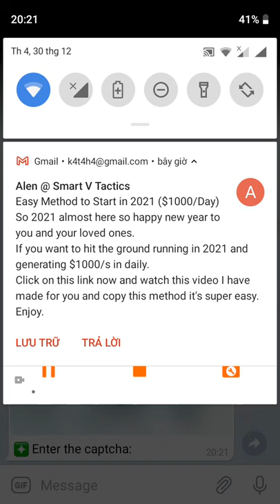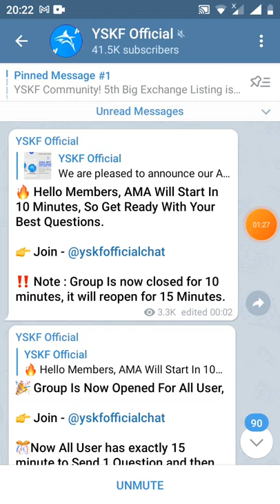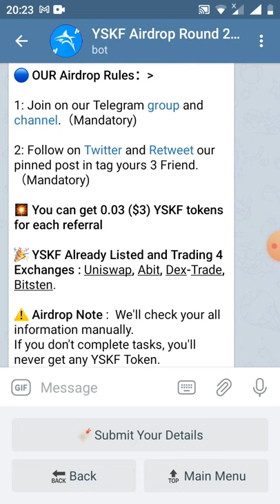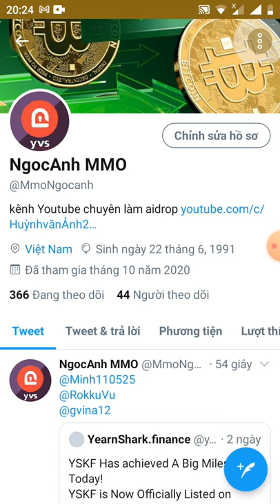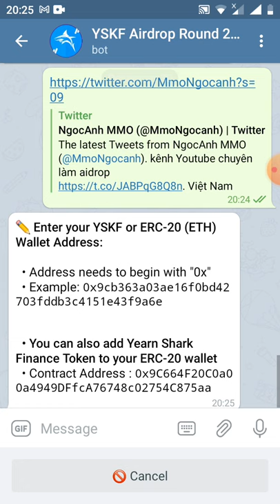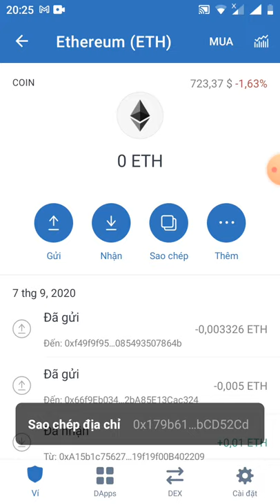HD nhận 0.1YSKF~10$ -Get Giude 0.1YSKF (Roud 2 )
✅ Hello Anh Yearn Shark Finance Is DeFi project with It's Own Decentralised YSKF SWAP Exchange and Staking Platform.

📪 Total Refered User - 0
💰 Refferal Balance - 0

🧊 Balance Note : You can get 0.03 ($3) YSKF Tokens for each referral.

⚠️Referral Note : Referral All data Will Checked By Manually After End Of Event. If Anyone Trying to cheating make fake multiple account will be ban from this events.